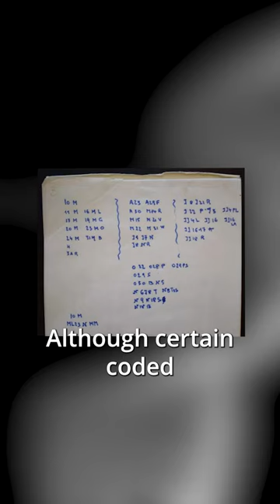The Isdal Woman